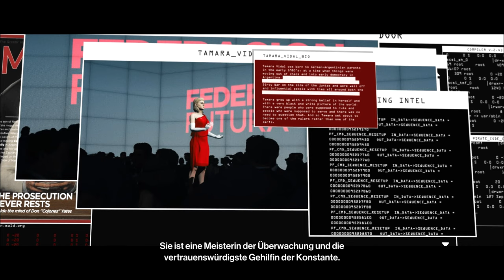Zombey ist ein Weinkenner. (HITMAN 3 / Folge 6)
Spiel: HITMAN 3 (PC)